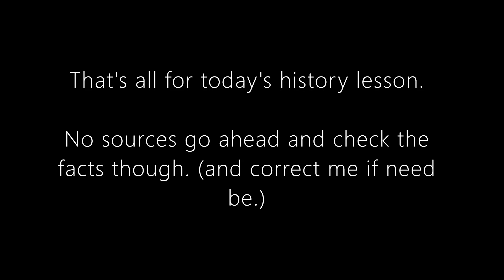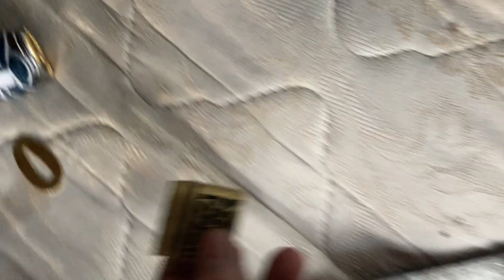Making a Katana From Scrap Wood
In this video, I build a custom wooden case, known as a shirasaya, for one of my damascus katana blades. The word "shirasaya" translates to "white scabbard."

TIME STAMPS AND TRACK LIST DOWN BELOW.

0:00 - Intro
1:06 - Brief history of damascus steel
2:15 - Disassembly of the katana
2:48 - Outlining and carving the handle pieces
4:18 - Chiseling the scabbard pieces by hand
5:30 - Carving the scabbard with power tools
6:54 - Cutting the scabbard out
7:39 - Initial shaping of the scabbard
8:02 - Progress check
9:03 - Glueing the handle
9:45 - The only commentary in the video
10:35 - Initial shaping of the handle
11:11 - Shaping using a bench plane
13:25 - Progress check and final shaping/sanding
15:09 - Outro

ARTISTS AND SONG NAMES:

INTRO/OUTRO song: Deskant - Too Steep to Climb
2nd song: Osoku - Enu
3rd song: Dusty Decks - Private Pressing
4th song: Osoku - Haku
5th song: Osoku - Koya
6th song: Hatamitsunami - Soulfully
7th song: Sarah, The Illstrumentalist - Walk Through Kyoto
8th song: Trabant - Last Dance In Helsinki
9th song: Leimoti - A Handmaiden's Dream
10th song: Daniel Kaede - Southern
11th song: Jerry McHoy - Bagatelle

2 DIFFERENT LISTINGS FOR THE SAME KATANA DOWN BELOW. (I purchased from the first link but the second is cheaper.)